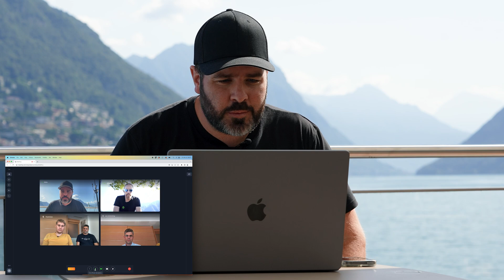First Ever P2P Metaverse Stream via Lunaº Mesh, CoDeTech, and The Nemesis Partnership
A Core team visited Lugano, Switzerland, to meet with Lars Schlichting, the compliance officer of Ping Exchange and The Nemesis Metaverse platform, to not only showcase the amazing Lunaº Mesh connectivity but also to discuss a partnership and Core technology integration with The Nemesis metaverse.

The CEO, Ockert Loubser, explains the Lunaº Mesh connection and its functionality across Lake Como, connecting three points within a radius of five kilometres.

What is noteworthy is the fact that this is the first time in the series of Lunaº Mesh connectivity experiments that the entire network was connected to the regular internet network and was able to bring a regular centralized environment into a borderless uninterceptable peer-to-peer network.

Take a look at the exciting new technology and the start of an extraordinary partnership that was able to bring the metaverse into P2P streaming for the very first time.